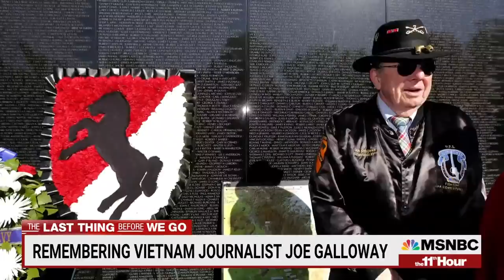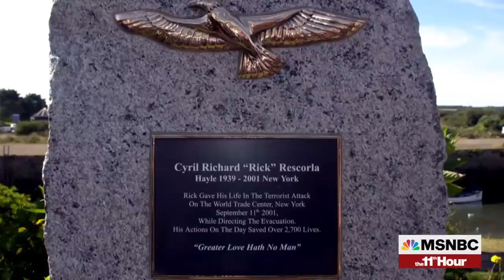Remembering Vietnam War Journalist Joe Galloway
MSNBC's Brian Williams looks back at the life and storied career of Vietnam War journalist Joe Galloway who has died at the age of 79.

MSNBC delivers breaking news, in-depth analysis of politics headlines, as well as commentary and informed perspectives. Find video clips and segments from The Rachel Maddow Show, Morning Joe, Meet the Press Daily, The Beat with Ari Melber, Deadline: White House with Nicolle Wallace, All In, Last Word, 11th Hour, and more.